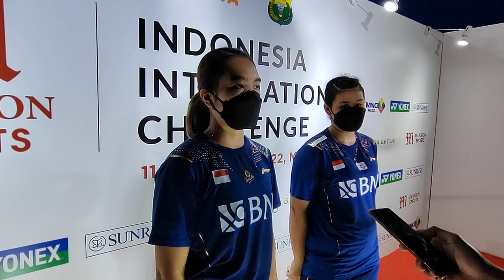Wawancara Nita/Tryola Usai Babak Perempat Final Malang IIC 2022